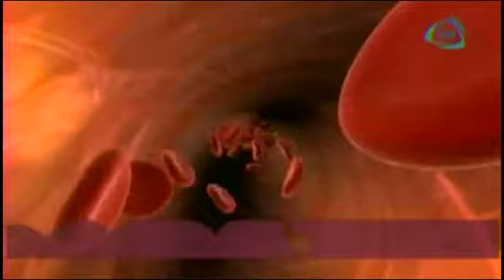¿Cómo cuidar el corazón?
¿Cómo cuidar el corazón? No te lo decimos en el siguiente video.

¿Cómo cuidar el corazón?,¿Qué es un infarto al miocardio?,infarto al miocardio,infarto,Qué es un infarto,Cómo se consigue una buena salud en el corazón,salud,enfermedades del corazón,enfermedades cardiovasculares,enfermedades que afectan al corazón,como prevenir enfermedades cardiovasculares,infarto cardiaco